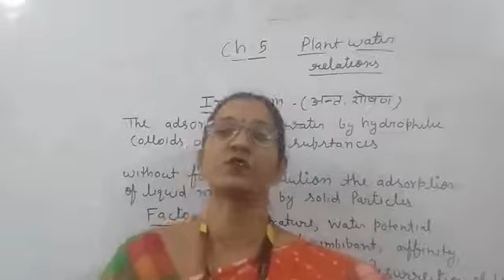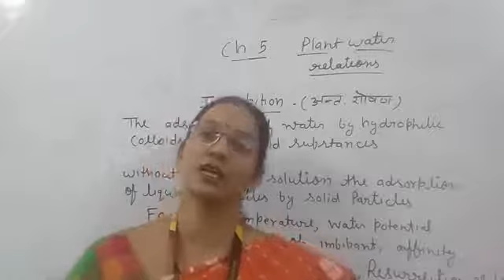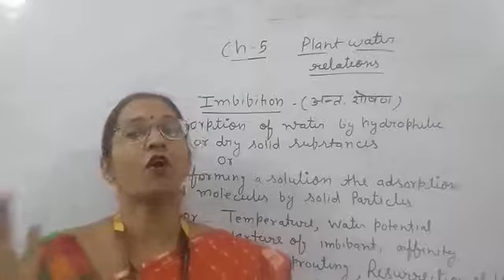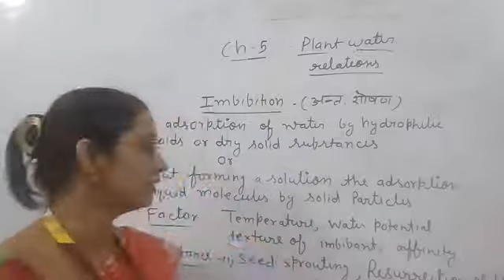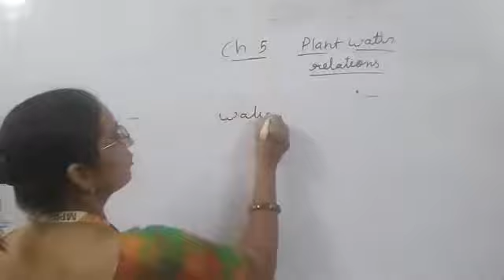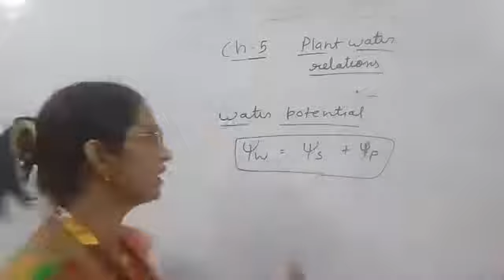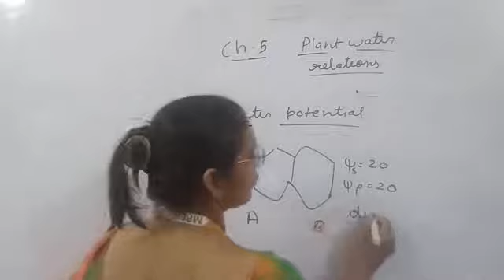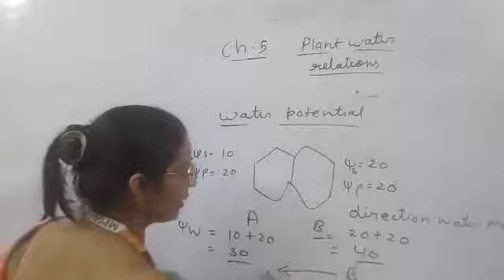ch 5 Imbibition